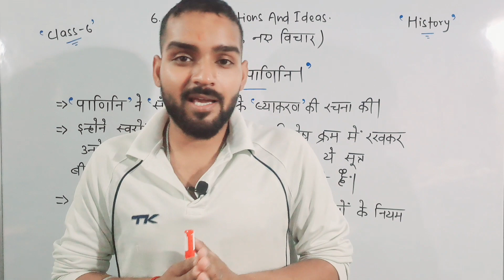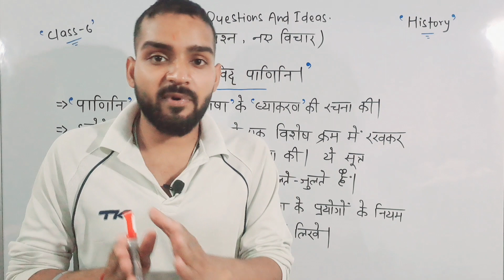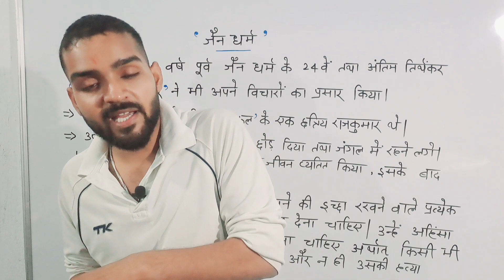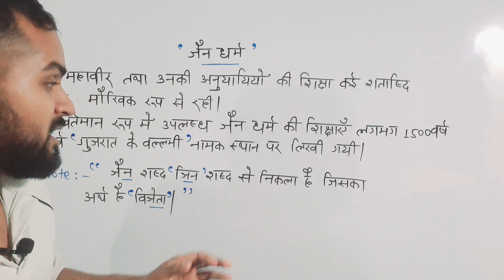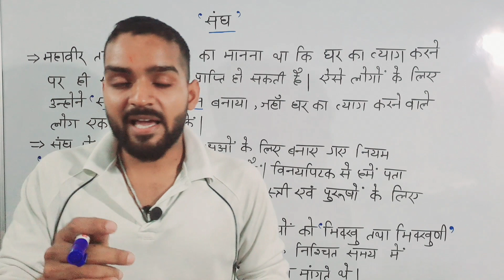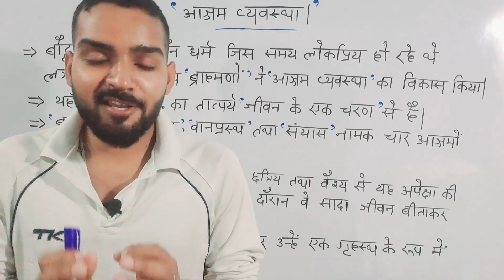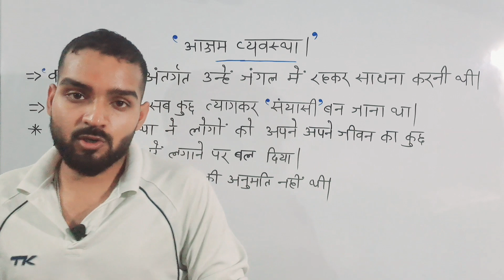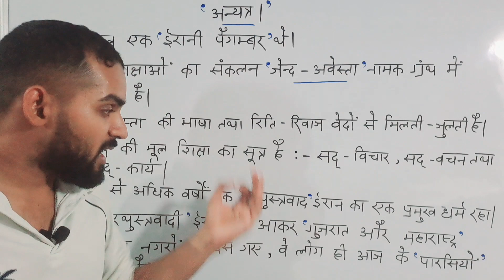NEW QUESTIONS AND IDEAS || नए प्रश्न नए विचार || CLASS-6 || Chapter-6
Hi
I am Sourav Kumar Dubey.
"Success With Sourav "

Doston Aaj ke is video me maine Class-6 ke chapter-6 ko bataya hai.

👉Class:6
👉Subject: History (SST)
👉Topic Name: New Questions And Ideas (नए प्रश्न नए विचार)